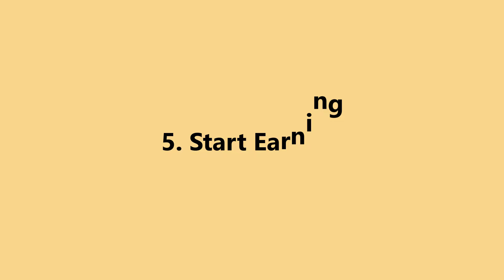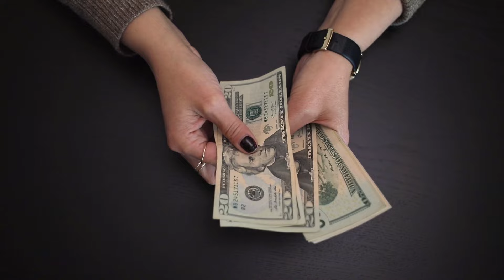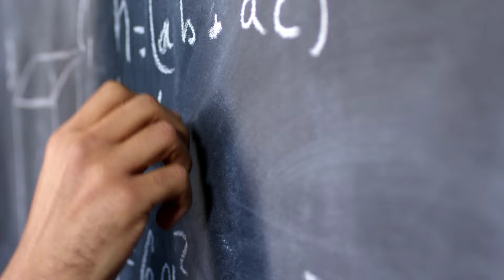Student life এ ইনকাম করার জন্য কি কি দক্ষতা থাকতে হবে - Tamal Debnath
✅✅ফ্রিল্যান্সিং রিলেটেড আমাদের ওয়েব ডেভেলপমেন্ট কোর্স করতে ভিজিট করুনঃ

ভার্সিটি লাইফের শুরু থেকেই আমি উপার্জন করি। এবং নিজের খরচের পাশাপাশি পরিবারকেও সাপোর্ট দিতে পেরেছি। পাশাপাশি, নিজেদের থাকার জন্য একটা বড়িও করেছি।

যেকোন student এর জন্য ভার্সিটি লাইফের শুরু থেকেই ইনকাম করা উচিৎ, কিংবা নিজেকে দক্ষ করে তোলা উচিৎ।
তা না হলে, ভার্সিটি লাইফ শেষ করে চাকরি পাওয়া একটু কঠিন ব্যাপার।

তো, কি কি দক্ষতা থাকলে নিজেকে অন্যদের থেকে এগিয়ে রাখতে পারবেন তা নিয়েই কথা বলেছি আমার আজকের ভিডিওতে।

Student life থেকেই ইনকাম করার জন্য এই ভিডিওতে শেয়ার করা টিপস গুলো সবাই ফলো করতে পারেন।

I started earning at the beginning of my varsity life. And I was able to support my family as well as my own expenses. Also, I made a house for myself.

Any student should earn from the beginning of his varsity life.
Otherwise, getting a job after varsity life is a bit difficult.

So, in today's video, I have talked about what skills you can put yourself ahead of others.

Everyone can follow the tips shared in this video to earn from student life.

ধন্যবাদ,
Tamal Debnath